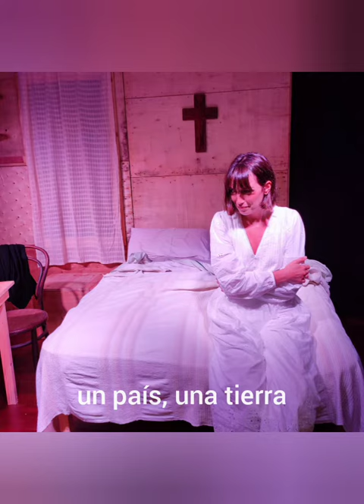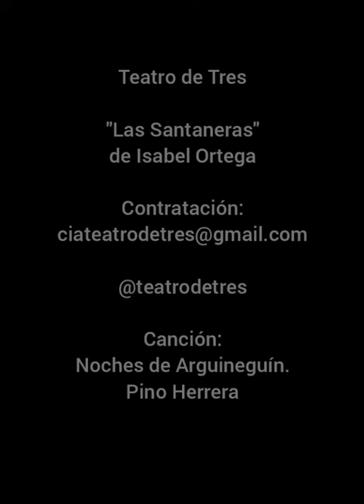Las Santaneras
de Isabel Ortega.

Producida por Teatro de Tres.

Un homenaje a las mujeres de una época, que aunque marcadas por el luto, el miedo y el silencio sacaron adelante, gracias a su esfuerzo,    a un país, una tierra y un hogar.
Ellas son "Las Santaneras"...

Intérpretes
Manolito: David G. Corzo
Guardia civil 1: Joaquín Fernández
Guardia civil 2: Jonathan González
Dña. Mariquita: Tara Machín
D. Teófilo (Cura): Jesús Montano
María: Isabel Ortega S.
Aguedita: Eva Tejera
Mercedes: Soledad Torres

Dirección
David. G. Corzo y Joaquín Fernández

Canción
"Noches de Arguineguín" (Néstor Álamo)
Intérprete
Pino Herrera